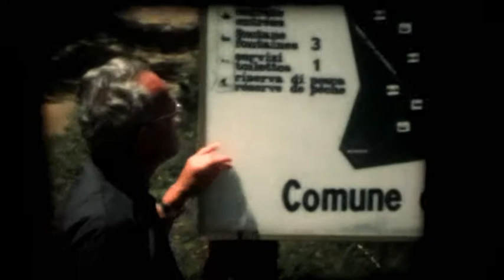Vacances familiale à Chatillon 1987 avec le Père Perrin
Le père Perrin était en pleine forme. Chatillon est dans la Vallée D'Aoste en Italie et nous avons été reçus à l'école salésienne où nous avons passé quelques jours. Au paravant nous avons fait une halte à Courmayeur où le père Perrin était de permanence dans la petite chapelle que l'on voit au début! Puis en allant vers Châtillon, le père Perrin a fait du stop pour rejoindre l'école , nous ne pouvions le prendre dans notre voiture qui était pleine. On le voit faire du stop et une voiture s'est arrêtée pour le prendre.